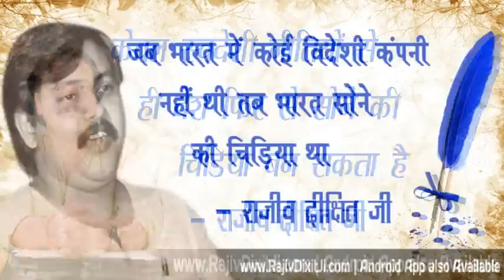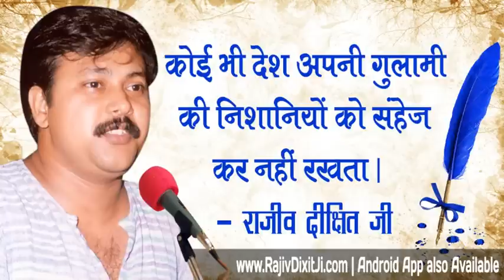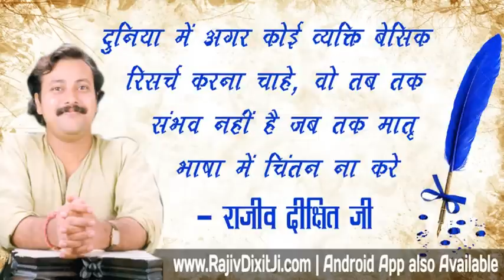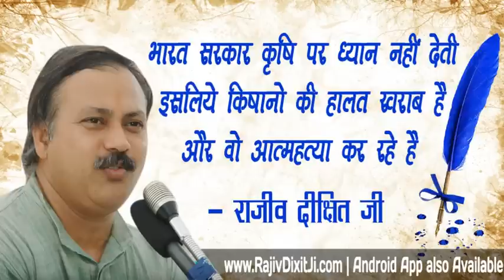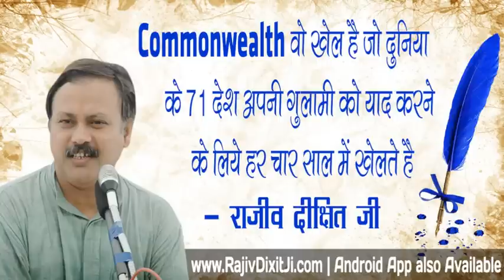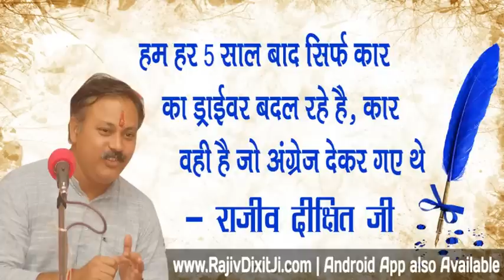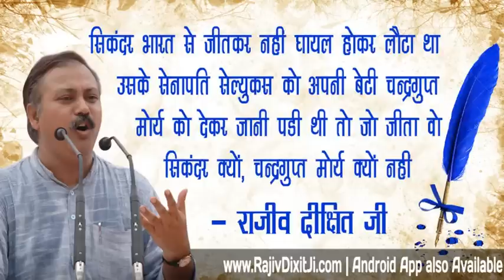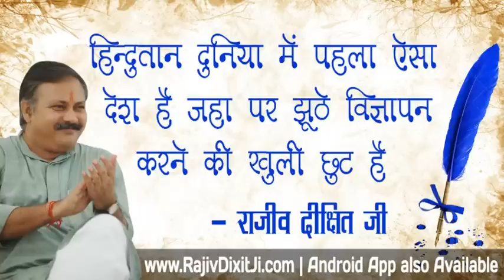Rajiv Dixit - How Advertising influences children's Minds